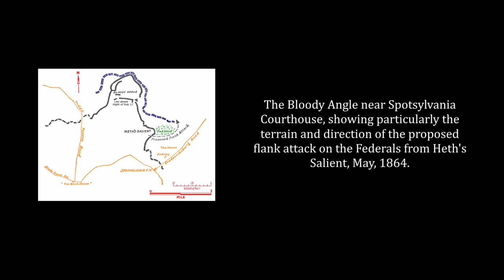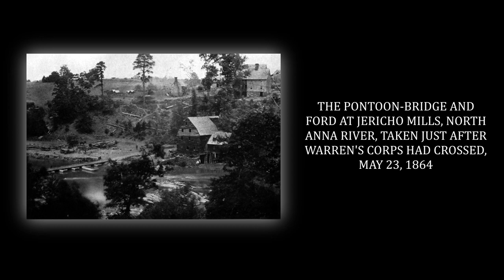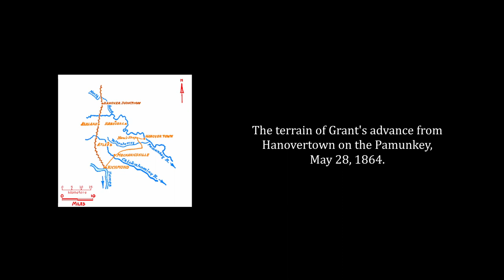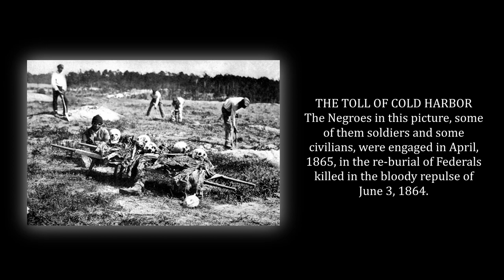R. E. Lee: A Biography, Vol 3, Chapt 18-22 - Douglas Southall Freeman (Audiobook)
0:00:00, Attribution
0:00:24, Chapter 18: The Bloody Climax of a Hurried Race (Spotsylvania, May 8‑12, 1864)
0:43:03, Chapter 19: A Merciful Rain and Another March (Spotsylvania, May 13‑22, 1864)
1:10:29, Chapter 20: A Vain Invitation to Attack (The North Anna, May 22‑27, 1864)
1:34:39, Chapter 21: Manoeuvre on the Totopotomoy (May 27‑30, 1864)
1:48:35, Chapter 22: And Still Grant Hammers (Cold Harbor, May 31-June 3, 1864)